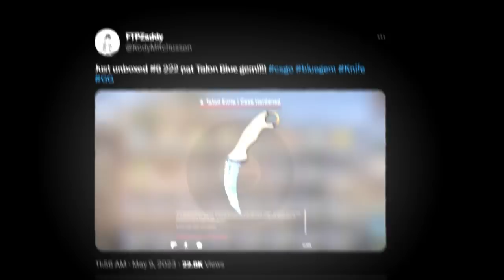Ele Abriu Uma Caixa no CS:GO e Ganhou R$300.000,00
Droparam uma Nova Faca Blue Gem no CS:GO